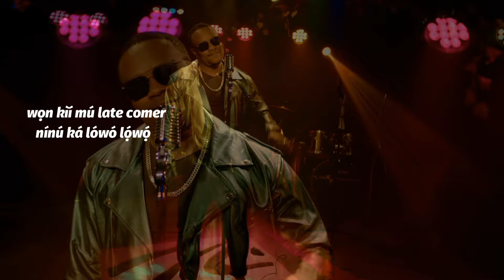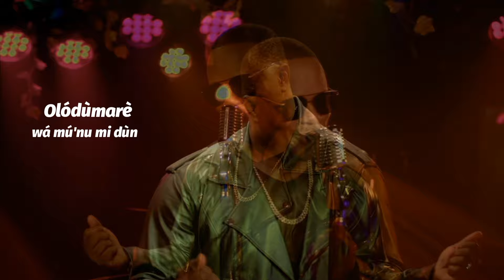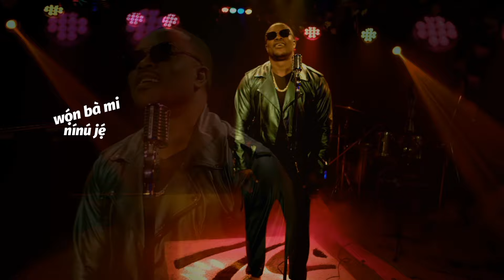NO TENSION - LANRE TERIBA ( ATORISE ) - NIGERIAN GOSPEL MUSIC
You might be better than me, good luck. There is no animosity in my heart, just well wishes for everybody. NO TENSION!

Starring: Lanre Teriba ( Atorise)